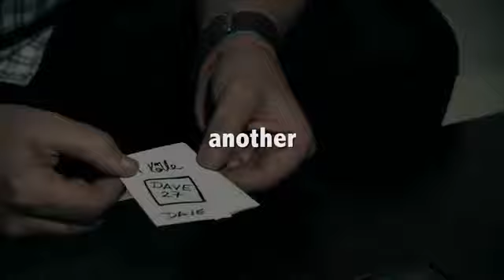Ink'A'Change (DVD and Gimmick) by Victor Sanz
From the mind of Victor Sanz, comes a utility effect that is so useful, so clean, and so visually stunning. By introducing a stack of business cards and a sharpie marker, you can work true magic for anyone..magic that they will never forget.

Draw a picture, a card revelation, or a name and by a simple flick it changes into a completely different drawing and the best part. everything is examinable!

The term "Packs Small, Plays Big" is just and understatement for this one-of-a-kind utility. The possibilities are endless.

This is Ink'A'Change...